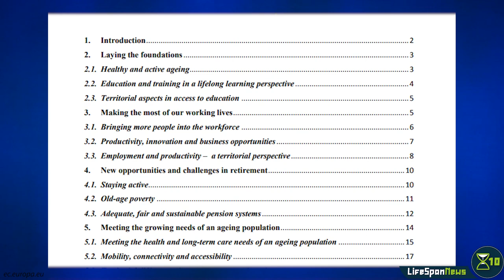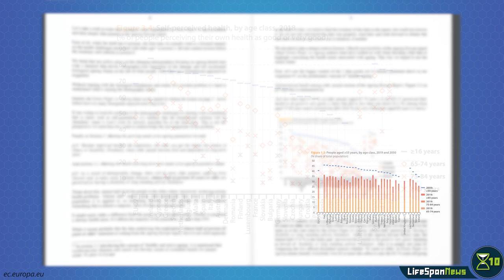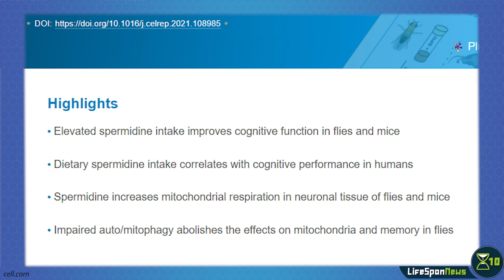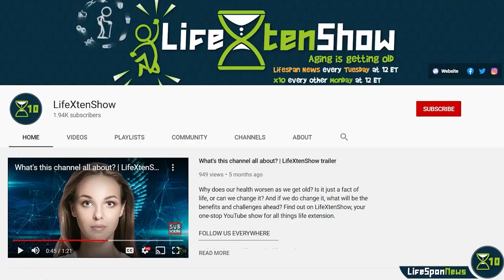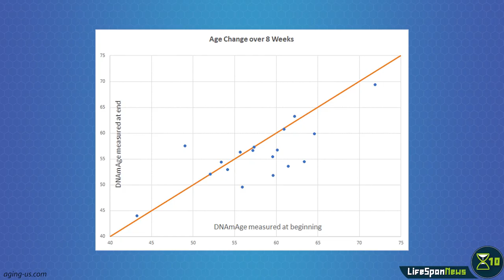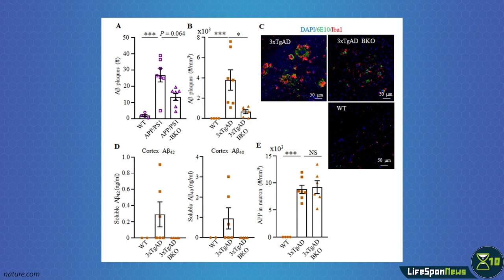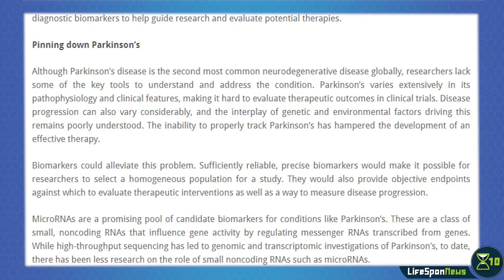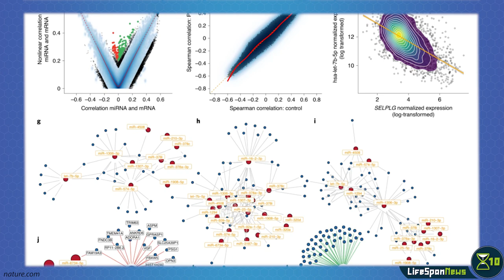Bringing Healthy Longevity to Europe | Lifespan News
The European Longevity Initiative has submitted a proposal for an actionable plan to make healthy longevity a reality; a small clinical trial found that diet, exercise, and meditation may be able to reduce epigenetic age by up to two years;a new study linked Alzheimer's diseases with chronic, age-related inflammation. You'll find these and more stories in this episode of Lifespan News.

CHAPTERS
0:00 Intro
0:21 The European Longevity Initiative proposed an actionable plan to address the challenges of an aging population
2:22 Spermidine improves cognitive function in flies, mice, and humans
3:49 Diet, Exercise Reduce Epigenetic Age in Human Clinical Trial
5:33 B-cell Depletion Ameliorates Alzheimer’s in Mice
6:55 RNA Deep Sequencing Uncovers Parkinson’s Progression

The European Longevity Initiative proposed an actionable plan to address the challenges of an aging population:
(If you want to endorse the ELI proposal, follow the link above)